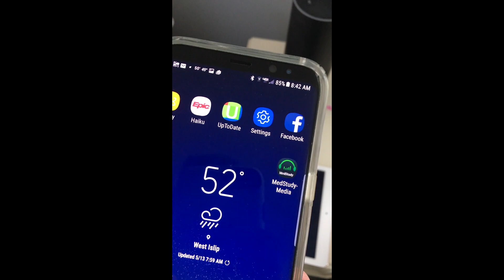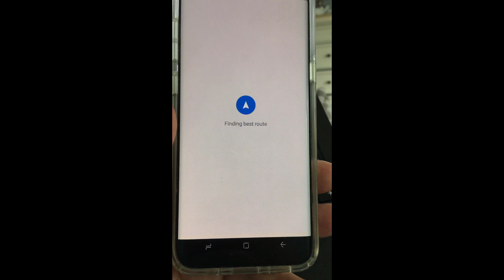Google Assistant talks to Amazon Alexa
Alexa is an intelligent personal assistant developed by Amazon, made popular by the Amazon Echo and the Amazon Echo Dot devices developed by Amazon.

Meet your Google Assistant. Ask it questions. Tell it to do things. It’s your own personal Google, always ready to help.